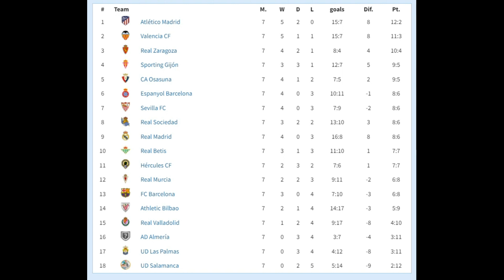LaLiga 1980-81. Jornada 7. Final table.